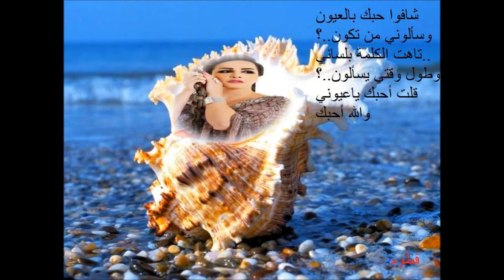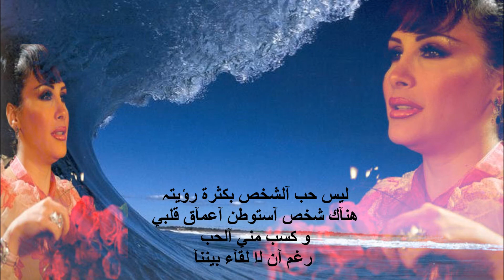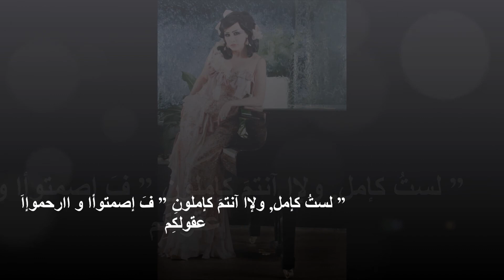إهداء للمذيعه ندى فاضل 2013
إهداء للصديقه الغاليه على نفسي وهذا أقل شئ ممكن أعمل لسيدتي والمذيعه ندى المبدعه